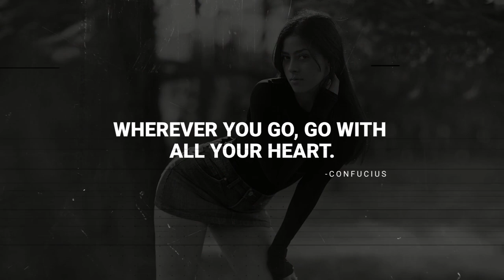Shooting ad Aurora Filippi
Tributo alla bellissima Aurora Filippi, Maestra d'Asilo e appassionata di moda e fotografia.
Pettinati Communication - Ufficio comunicazione e web marketing